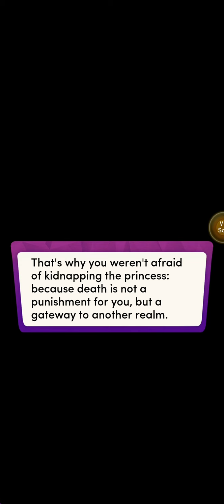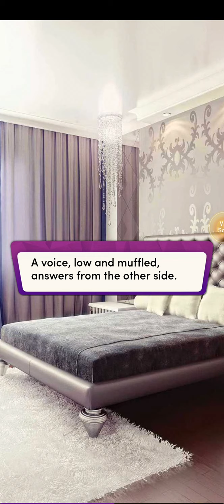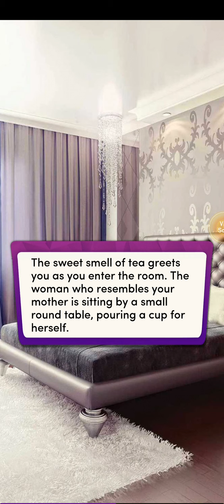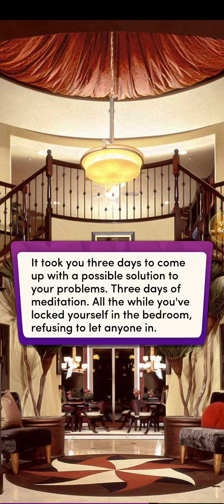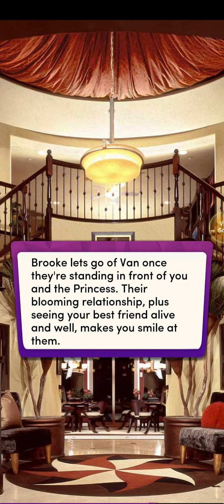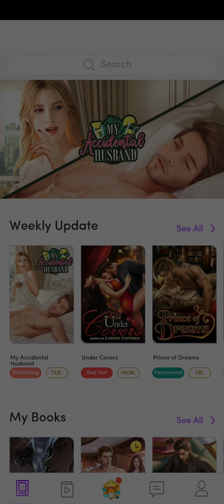Kidnapping the princess the birthday and the wedding all in one